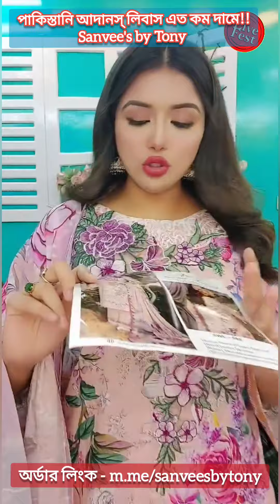এত সুন্দর শাড়ী এত অল্প দামে দিলাম!!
হোল সেলের জন্য হোয়াটসঅ্যাপ করুন 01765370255
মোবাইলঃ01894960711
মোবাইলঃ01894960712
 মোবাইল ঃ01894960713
সাপ্তাহিক বন্ধ-সোমবার